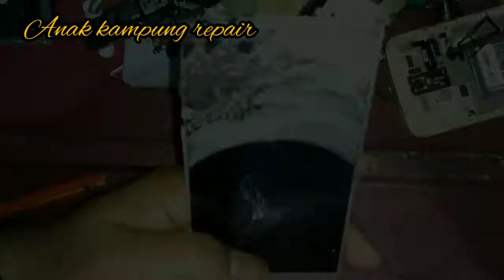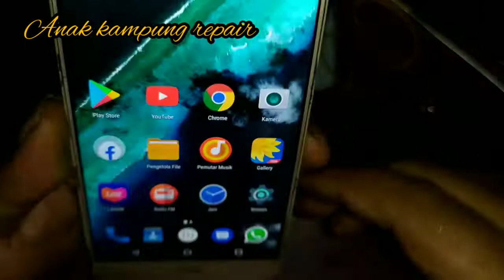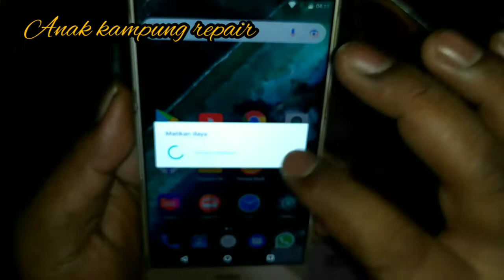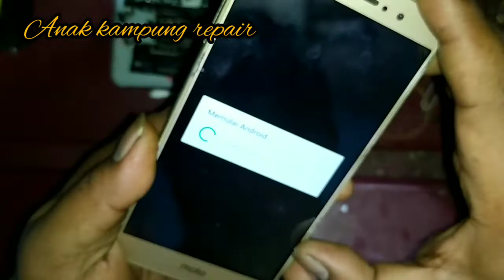Motorolla M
Motorolla M repai..

Mohon maaf masih banyak kekurangan dalam Vidio ini
semoga kedepan nya bisa lebih baik lagi.

Terimaksih teman" yang telah sempatkan klik Vidio ini
semoga bisa bermamfaat.

lebih & kurang nya saya mohon maaf.